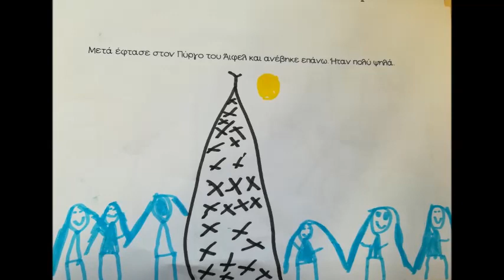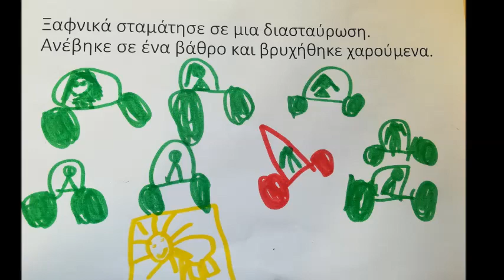ΕΝΑ ΛΙΟΝΤΑΡΙ ΣΤΟ ΠΑΡΙΣΙ